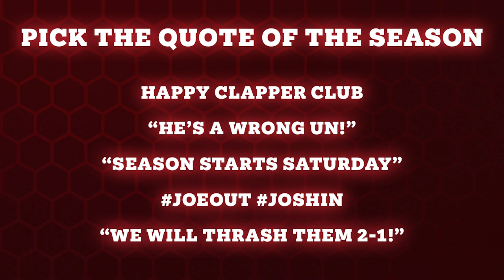Red All Over | #237 BREAKING NEWS, Woodrow Out, Cundy In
Barnsley captain, Cauley Woodrow, has left the club to join Luton Town while Bristol City defender, Robbie Cundy, has joined Barnsley on a two year deal.

Who should Barnsley's next captain be?

Red All Over is the football YouTube show where Barnsley fans, Joe, Alan, Andy, Josh and many more chat about their team, have friendly banter with opposition Championship supporters, and enjoy the crazy rollercoaster ride that is supporting the Reds!

Proudly supported by Smart Door Solutions, Oaks WMC Ardsley, Car Seekers, B Ryan Decorators and Sunshine Day Spa Barnsley!

Sign up to the Red All Over Supporter’s Club for just £2.99 a month to help improve and grow the show!